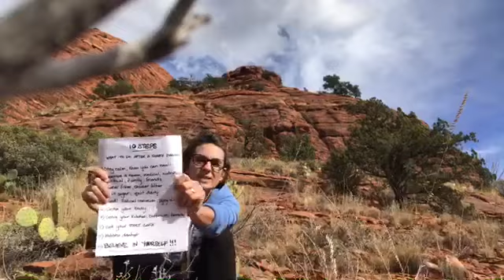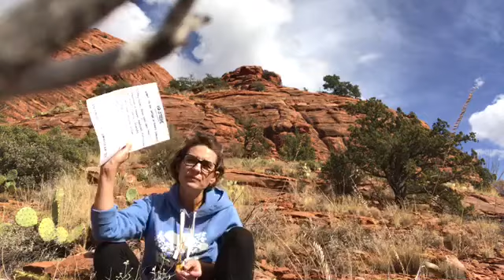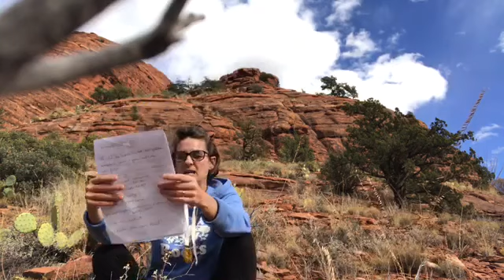10 steps to take if you're diagnosed with cancer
My go fund me